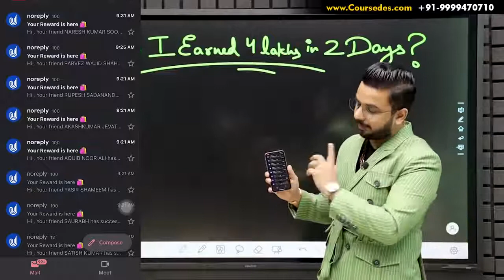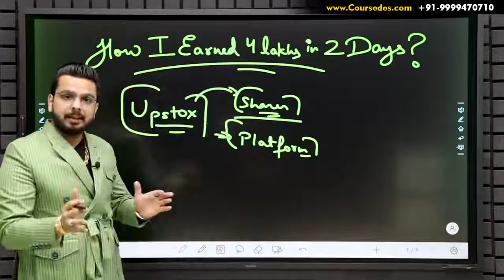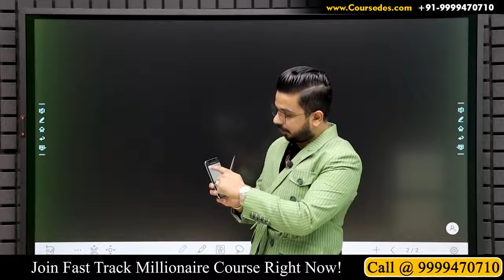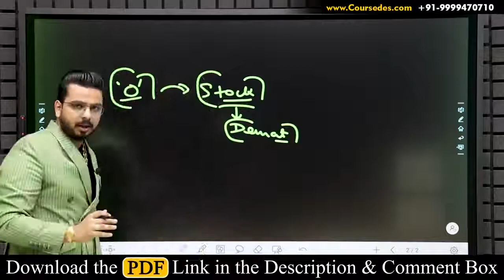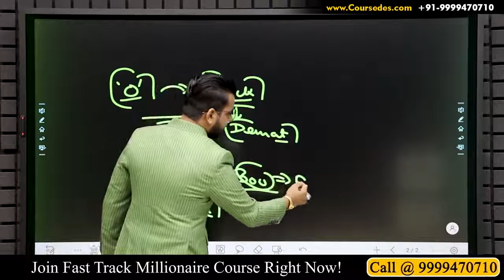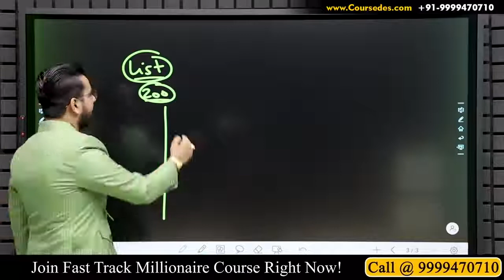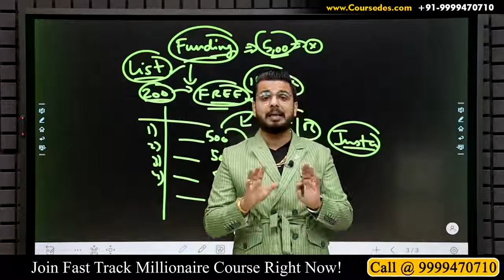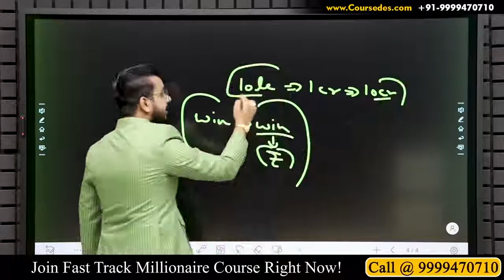How upstox give you referal income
This really refral income from upstox. from this video i also earn 50,000 in 3 days . if you konw upstox you watch the video pushkarrajthakur upstox vivek bindra badabusiness #